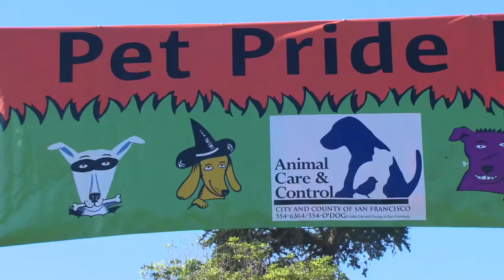Pet Pride in GG Park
2011 Pet Pride Day in Golden Gate Park.